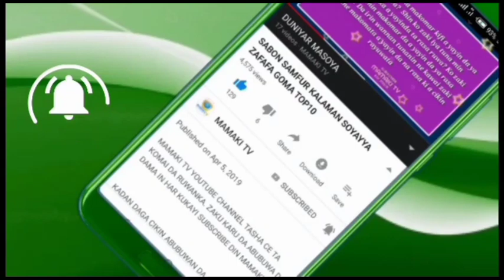Zan Biya Mishi Bashi Tun Kafin A Binneshi 😭 Aisha Humaira Na Neman Masu Bin Aminu S Bono Bashi